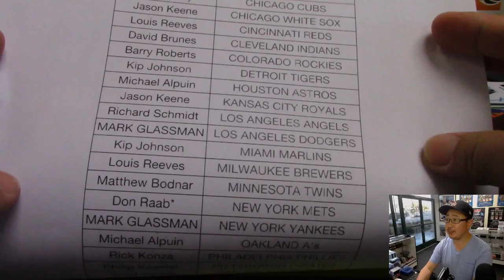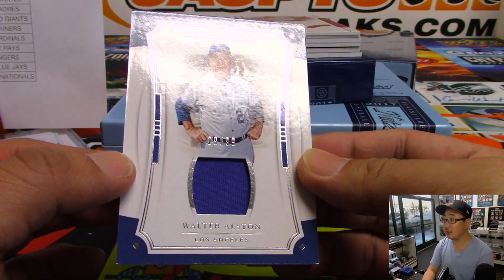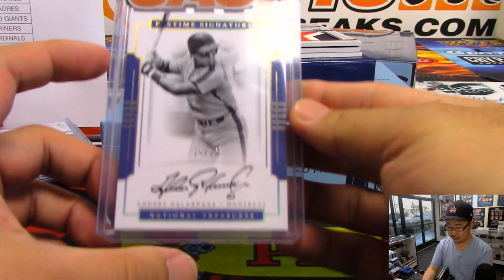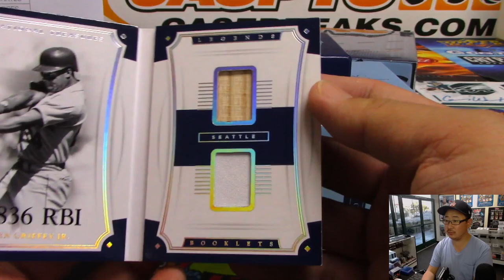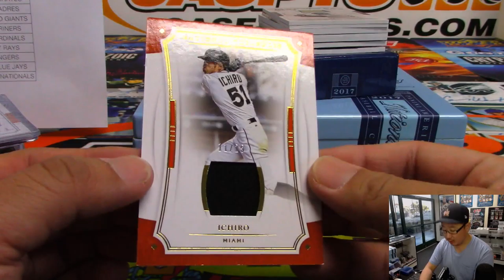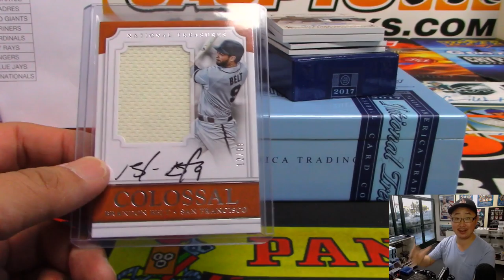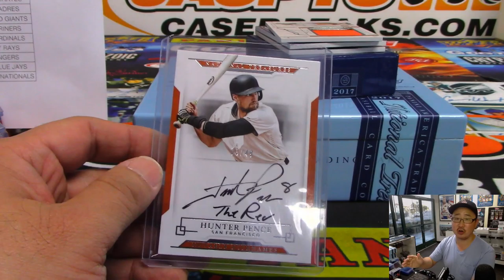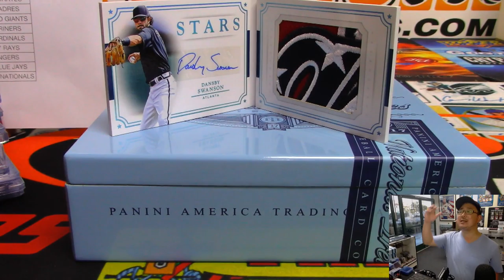Sa, 05/25/19 || 2Box (1/2) PYT #6 || 2017 Panini NATIONAL TREASURES Baseball (MLB)